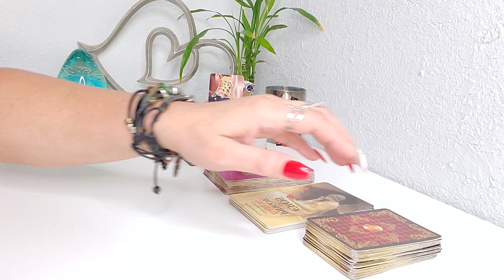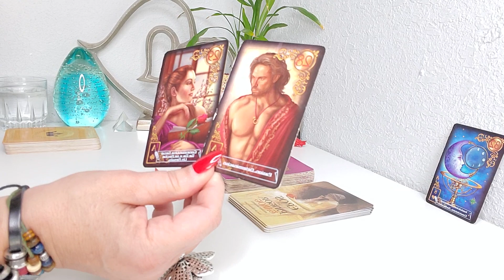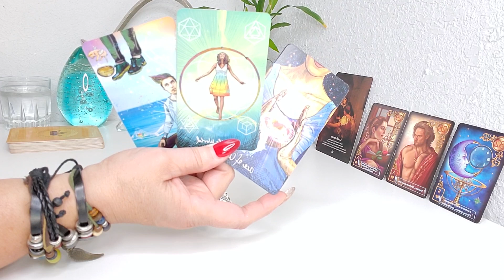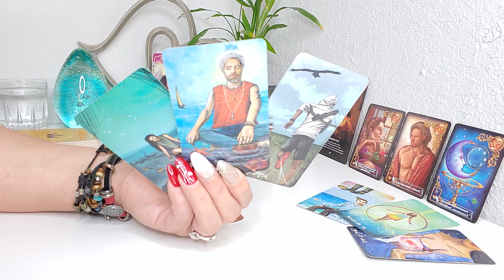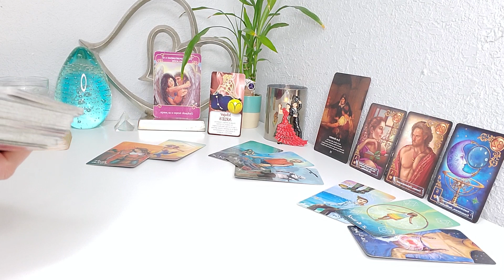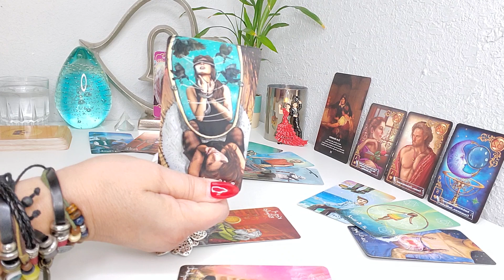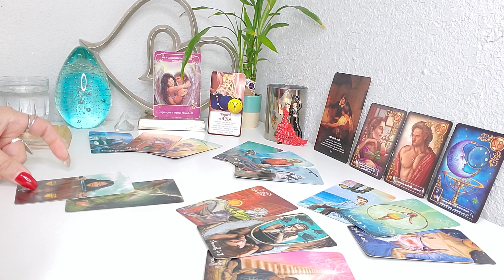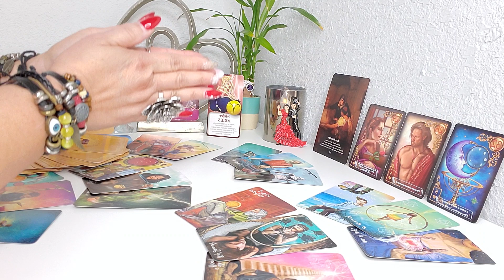ARIES ♈ ARRIESGATE! MIRA PORQUE!💫✨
HOLA!!!🙏💖🙏💃 SI LLEGASTES AQUI ABRELO! ESTO NO ES CASUALIDAD!
BIENVENIDOS!!! GRACIAS POR VISITAR MI CANAL Y SER PARTE DE ESTA GRAN FAMILIA 🙏AQUI ESTA TU PREDICCION SEMANAL😍 CONOCE TU ENERGIA 🔮 🙏👀 🙌💫💞✨ AMOR Y MUCHOOOO MAS! TAROT HOROSCOPO! PREDICCION ENERO SEMANAL #2023.
⬇️ DONACIONES:
TU PEQUENO APORTE ES MUY IMPORTANTE Y PUEDE HACER UNA GRAN DIFERENCIA EN EL CRECIMIENTO DE MI CANAL! GRACIAS💖 POR ADELANTADO🙏🙌🤗